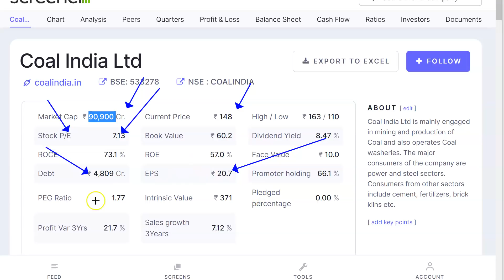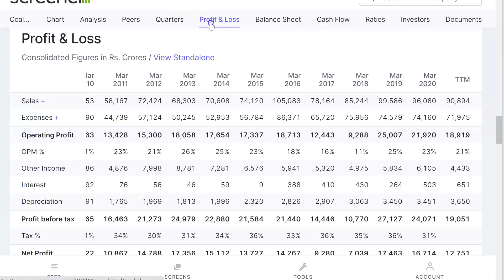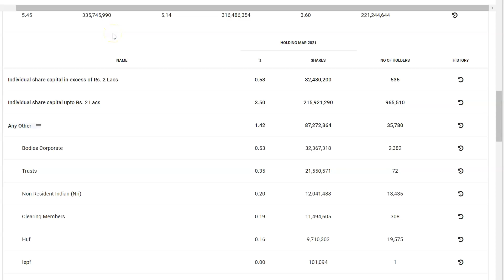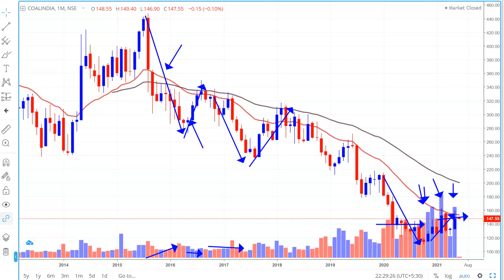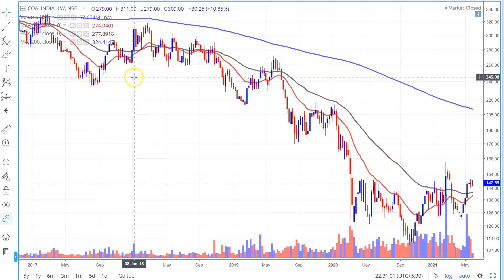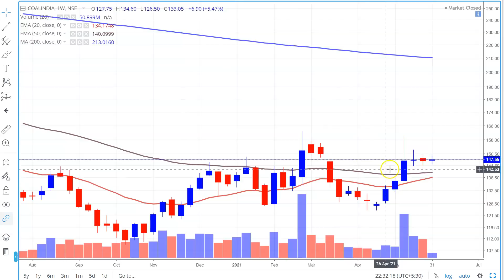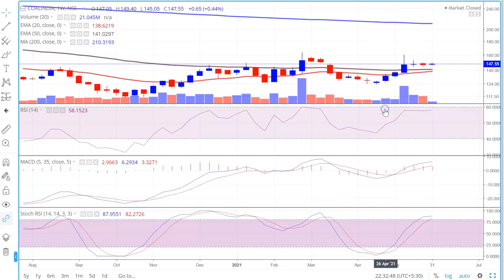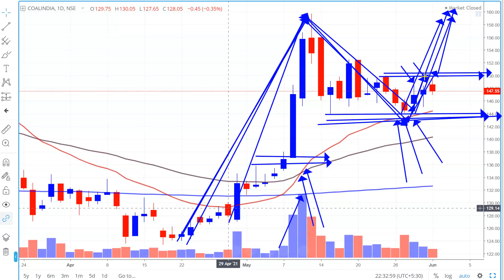King of Dividend Stocks | Fixed Deposit से ज्यादा Dividend ? | Long Term Investment in Stocks